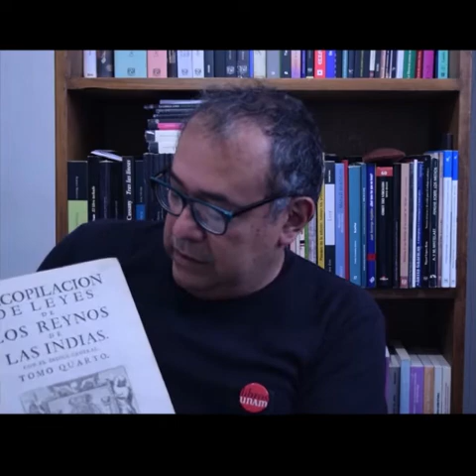ParaVer 🎥 | La transformación del libro digital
Camilo Ayala de la Universidad Nacional Autónoma de México - UNAM, nos comparte su visión sobre el libro en formato digital y el paso que éste ha dado hacia nuevas formas para producirse y leerse 📖📲